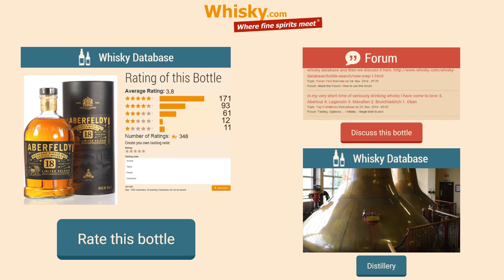Whisky Review/Tasting: Aberfeldy 18 years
Nosing 5:35
Whisky .com tastes the Aberfeldy 18 years. It is a bottling for the travel value.

The nose:
Hint of smoke, vanilla, dark fruits, raisins, caramel, nut, cinnamon, orange, winter spices
The taste:
Oranges, honey, sweet, smoke
The finish:
Medium